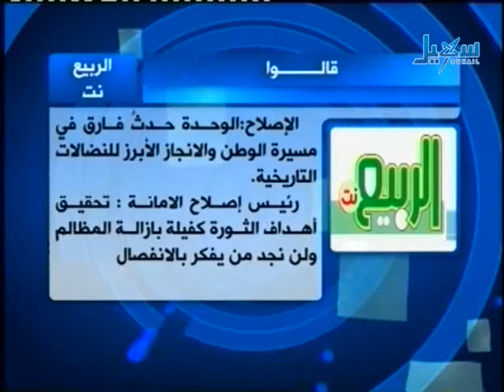حديث الصحافة 23.05.2013